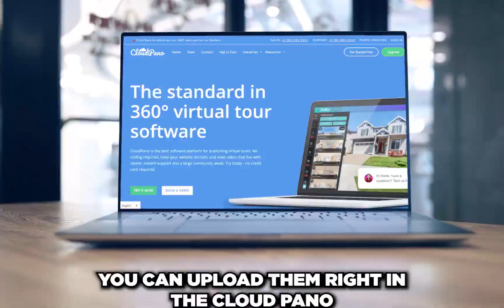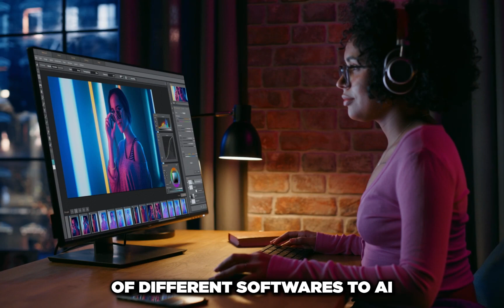Chapter 4 Google Street View Series: How To Create Your First Google Virtual Tour